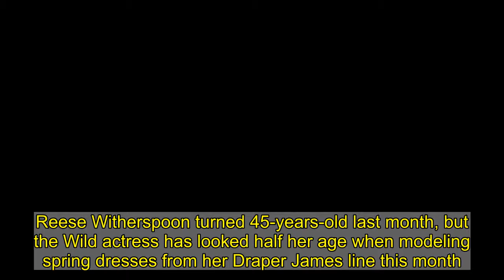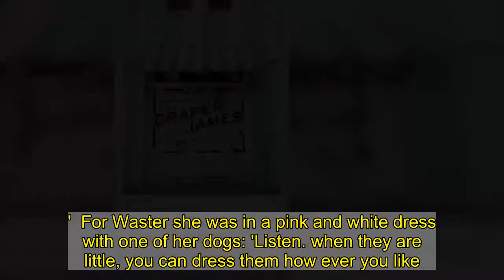Reese Witherspoon, 45, looks half her age in spring dresses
Reese Witherspoon turned 45-years-old last month, but the Wild actress has looked half her age when modeling spring dresses from her Draper James line this month.Over the weekend the Oscar-winning actress slipped into a stunning floral print number that made the most of her petite size two figure.Later the mother of three shared 'Love is a way of being' in rainbow colors. On her Draper James Instagram account she wore a lovely pink, orange green and white dress with puffy sleeves and a nice ruffle on the hem. 'Fruit punch - We can't wait to put on actual clothes again (remember those?!) and right now we're drawn to standout pieces that pack some punch, like this little number — flirty, frilly and fruity... ✨,' she said.In an image shared on Friday the Legally Blonde star - who will be a presenter at the Academy Awards this year - had on a beige, white and yellow mid-sleeve dress as she posed on a picnic blanket next to a basket in her back yard. 'Spring is in the air - Who wants to have a picnic?' wrote the wife of Jim Toth.Earlier she had on a blue and pink dress as she held up the book Northern Spy by Flynn Berr for her book club.'Calling all self-proclaimed detectives! If you love a mystery, then you’ll devour this month’s @reesesbookclub pick, NorthernSpy by @flynnberryauthor. Set in Northern Ireland, this story explores a world of secrets and lies that tear 2 sisters apart. Following a pitfall with the IRA, one sister is framed for espionage while the other is forced to choose between protecting her loved ones or facing unimaginable consequences. 'I loved this thrill ride of a book... especially the twist that I did not see coming. Sisterhood, motherhood and espionage all in one book. Join me on Reese’sBookClub as we uncover this mystery and learn where true loyalties lie.' For Waster she was in a pink and white dress with one of her dogs: 'Listen... when they are little, you can dress them how ever you like. Am I right? Minnie’s first Easter!'Reese does not just sell DJ online, she also has some shops.In January Witherspoon took to Instagram over the weekend to post a picture of her clothing line's store in Nashville, Tennessee, as she reflected on 2020.The actress captioned the snap of the storefront: 'This happy store makes me smile. Thank you to all of you who have shopped and supported @draperjames this past year!! If you're driving through Nashville and spot our blue and white awnings, come on in and say hello!'  In 2016, Reese's store was named the best shop in Tennessee.The Wild star took to Instagram at the time to announce Southern Living magazine readers had named the flagship store as the best in Tennessee and the second best in the South.She wrote: 'Thank you @southernlivingmag and your incredible readers for voting @draperjames the #1 store in Tennessee and 2nd store in the South! So honored! SouthsBest SouthernPride.'And the magazine also took to their account on the photo-sharing site to announce the news.They shar